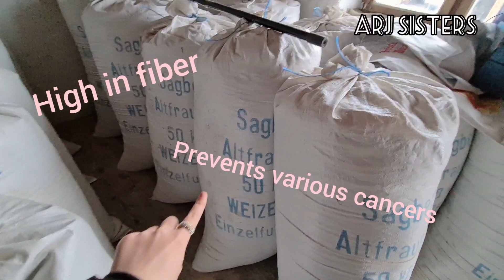WHEAT AND CLOUDS | ARJ SISTERS